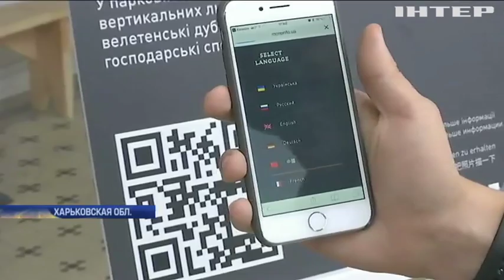Глава Харьковской облгосадминистрации выделила средства на реконструкцию Шаровского замка